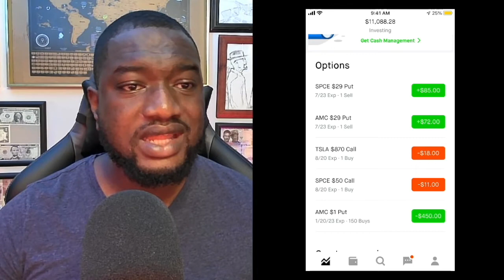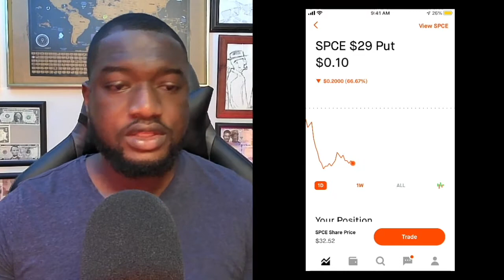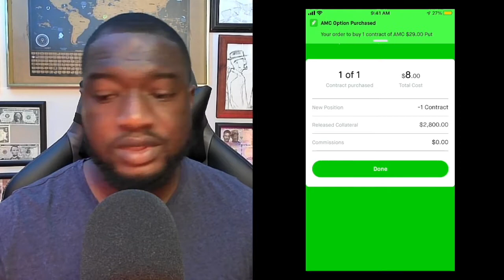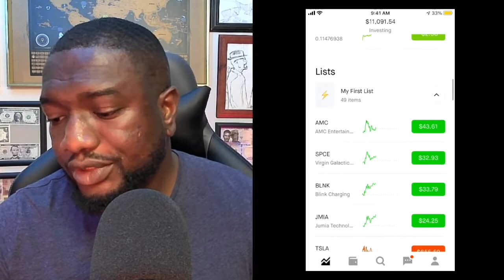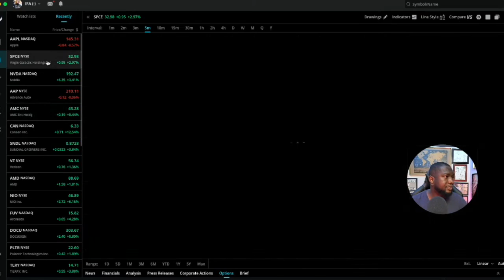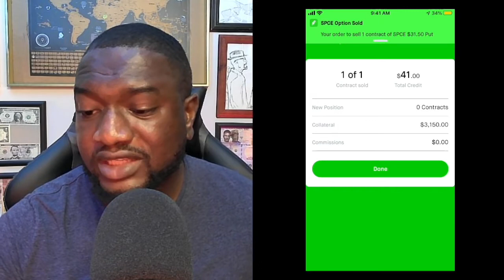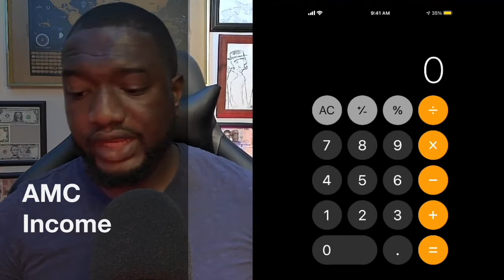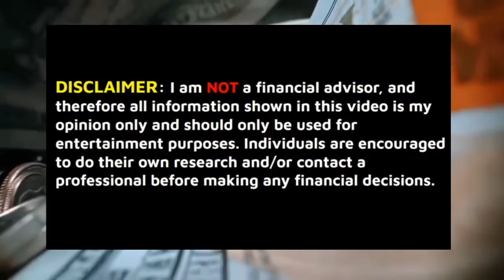A Comprehensive Look On How I Made $308 Selling Options On Robinhood | The Wheel Strategy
As a friendly remainder i do this on a weekly basis.  The information will help improve and promote  my contents here on YouTube.

Get up to a $250 crypto bonus with a deposit of $25 or more in crypto here:
*Exclusive Offer Only Available w/ the Link Below*

(International use)

Resources Topics
Google...
Understanding Options Second Editions.
The Wheel Strategy In Option Trading.

Books To Read | Amazon Links.
◆The Richest Man in Babylon: Original 1926 Edition
◆Think and Grow Rich
◆Understanding Options 2E
◆Meditations Marcus Aurelius